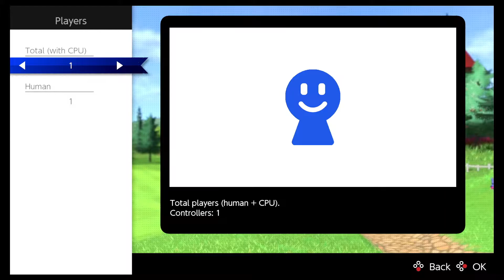Is Mario Golf: Super Rush Worth It? (Review)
In the first 48 minutes of a game, you should be able to know enough about the visuals of the game, the story, the mechanics, the gameplay loop and many other things. Even better, within the first 48 hours, you will know if the game has done enough to get its hooks into you whether or not you are going to come back, because we both know that if we don’t return or want to return to the game in the first two days, we likely aren’t coming back after that

After spending enough time with Mario Golf: Super Rush, I am left wanting more, but instead of wanting more Mario Golf, the desire is for Everybody's Golf on the PlayStation 4 and PlayStation 5.

If you enjoyed this content, check out our site and weekly podcast for similar stuff.